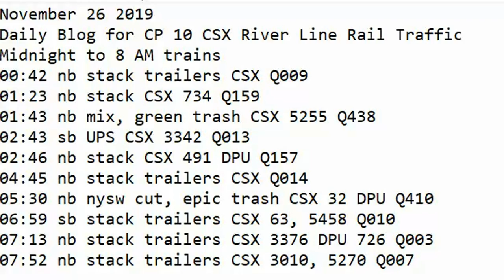November 26 2019 Trains Midnight to 8 am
00:42 nb stack trailers CSX Q009
01:23 nb stack CSX 734 Q159
01:43 nb mix, green trash CSX 5255 Q438
02:43 sb UPS CSX 3342 Q013
02:46 nb stack CSX 491 DPU Q157
04:45 nb stack trailers CSX Q014
05:30 nb nysw cut, epic trash CSX 32 DPU Q410
06:59 sb stack trailers CSX 63, 5458 Q010
07:13 nb stack trailers CSX 3376 DPU 726 Q003
07:52 nb stack trailers CSX 3010, 5270 Q007